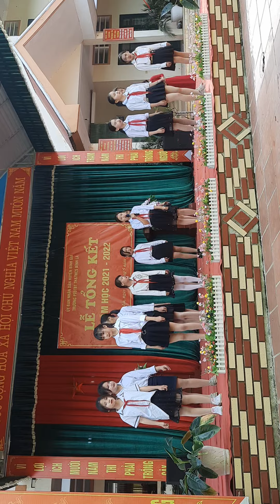Văn nghệ tổng kết năm học 2021-2022